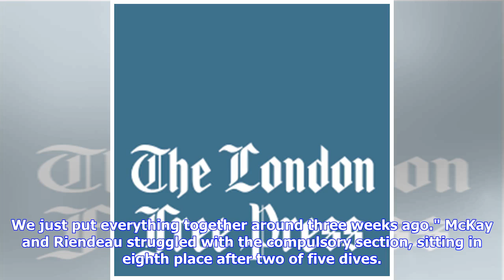Canadian divers McKay and Riendeau win silver at World Cup in China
Canada’s Caeli McKay and Vincent Riendeau won silver in the mixed 10-metre synchro platform at the FINA Diving World Cup on Monday. McKay and Riendeau, from Pointe-Claire, Que., finished second with 301.20 points. China’s Yajie Si and Junjie Lian won gold (353.31) and Russia’s Valeriia Belova and Sergey Nazin took bronze (299.88). "We’re really excited," said McKay. "We haven’t trained that much together. We just put everything together around three weeks ago." McKay and Riendeau struggled with ...